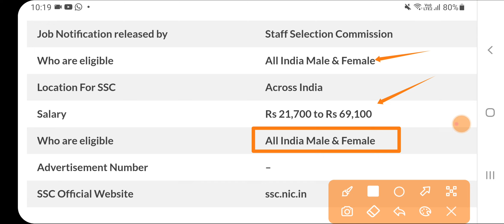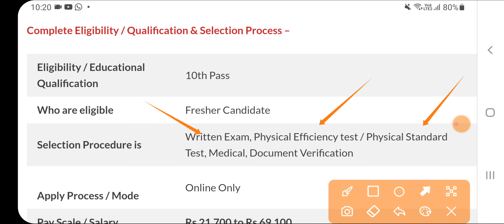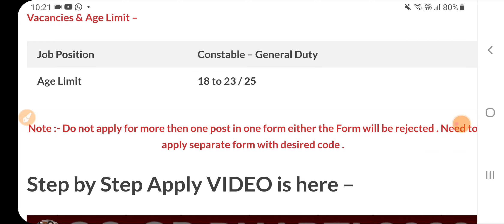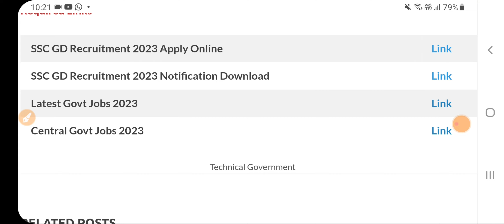Punjab 26000 Govt Recruitment 2023|Punjab Latest 10th Pass Bharti 2023|Punjab Jobs Oct 2023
Latest Punjab Govt Jobs Nov 2023|Meet|Punjab Govt Jobs in Nov 2023|Latest Punjab Govt Jobs Nov 2023|Meet AcademyPunjab Sarkari Jobs November 2023|Punjab Govt Jobs 2023

Govt Jobs Best Study Material 👇

1.

2.

3. Punjab Patwari Agriculture(Top 500 MCQ)

4. Best Punjab GK Book for all Punjab Govt Exams-Pdf

 6. India GK(1000+ Mcqs)-Specially for Govt Exams-